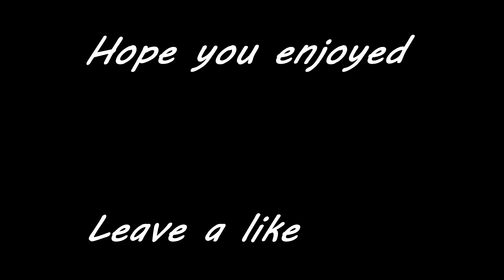"Something Different"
First edit with Sony Vegas soo im still trying to learn how it works.